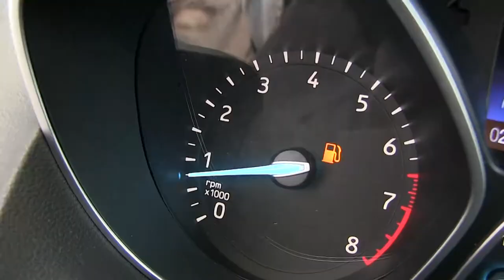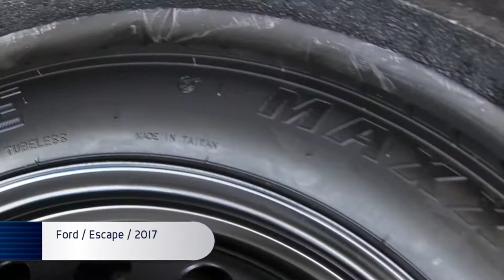Ford / Escape / 2017/ 1c08218